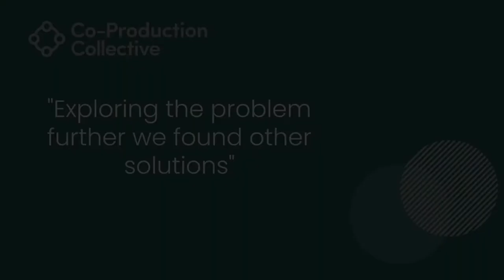Co-Pro Stories: Brigid Extract